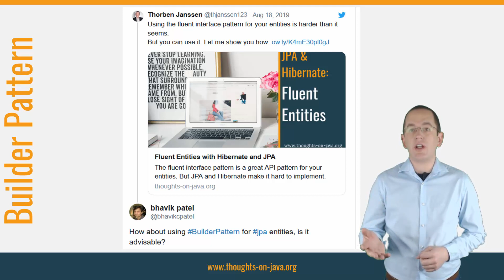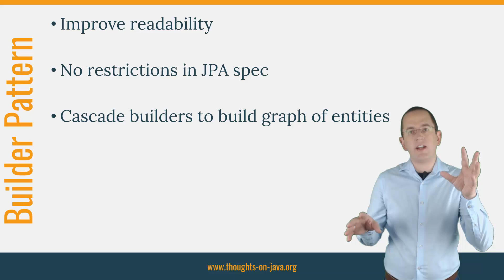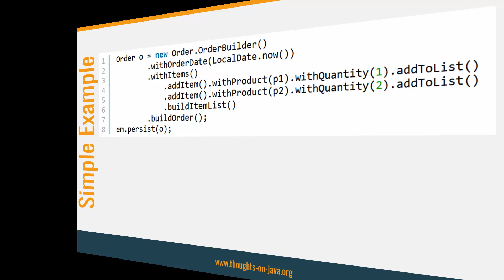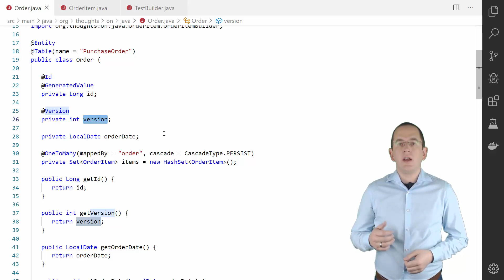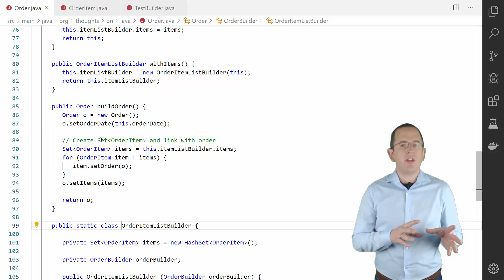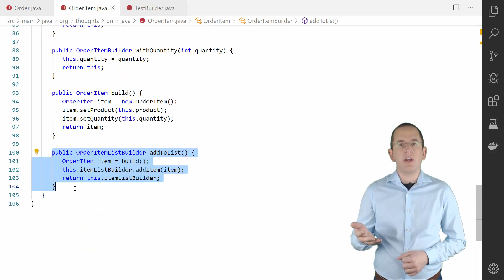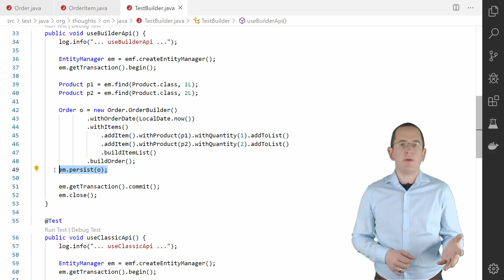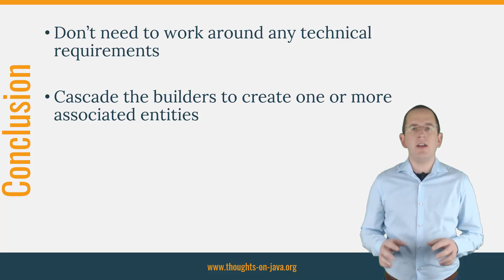The Builder Pattern: How to use it with Hibernate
In this tutorial video, I will talk about the builder pattern and  how you can use it with hibernate

Implementing the builder pattern for your entities can massively improve the readability of your business code.
In contrast to the fluent interface pattern, there is nothing in the JPA specification or the Hibernate documentation that prevents you from implementing a builder for an entity class.
But implementing a good builder for your entities requires some additional thoughts. You need to do more than only provide builders that create a simple object. You need to cascade your builders to provide an API that makes it easy to build a graph of entities.